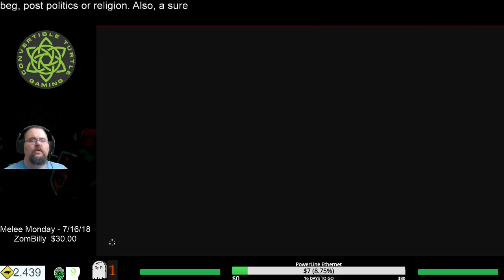Supporter Saturday - A second course of Breakfast of the Wild - Master Mode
The schedule appears that it will be
Mag Vs Wild - Monday and Wedensday at 3 AM
Majora's Morning Muffin - Monday, Wednesday, Friday at 8 AM EST
Supporter Saturday - 8 AM Saturday
Unshelled - Sunday 8 AM, 8 PM and 10 PM (Schedule on that channel)

Snail Mail:
Convertible Turtle Gaming
Suite A5-313
2690 Cobb Parkway SE

Further more, we ABSOLUTELY want to thank our sponsors Shadow132, Dweiu, Drew Benson, Cursed Marked Gamer, Sally, DemonHuntress, Hououin Kyouma, David Juag and TMacMusic as well as our supporter(s) Indigo D, Nolkan Scott, Curlymoe, Mist, Anthony Johjnson and Hyruler for supporting us this month! Your contributions enable us to improve the channel in ways that wouldn't otherwise be possible.

Those are :CTGTurtleClub: and :CTGDigMag: and :CTGLURK: and :CTGBroccoli: and if we gain 1 more sponsors, we're able to unlock a new sponsor only emoji! Also, each sponsor emoji is added to our discord to be used by every Turtle Club member!